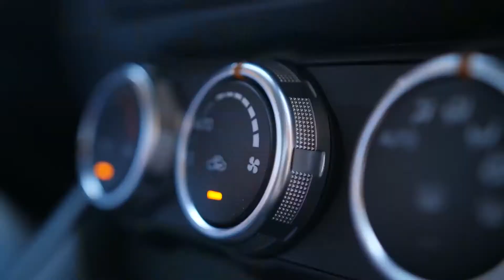What Sarasota Florida is like in the SUMMER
Want to know what Sarasota Florida is like in the summer time?! I won't lie - it's HOT! The summer months have peak temperatures in the 90s that sometimes feel even steamier. BUT the morning and after-dusk temperatures even in June, July, and August are totally comfortable - typically in the 70s. AND there are a lot of great activities that keep you comfortable whether you want to be outdoors or inside.

Since we have great shoreline on Sarasota Bay AND the Gulf of Mexico, there are plenty of opportunities to beat the heat on the water. My favorite way to stay cool is inside one of our great museums. Taking in an exhibit and enjoying lunch at the Sarasota Art Museum is a great way to escape on a hot afternoon.

Check out more ways to manage Sarasota's summer temperatures in this video and let me know if you have any questions about what it's really like to be in SRQ in any season.

So many people reach out wondering what the lifestyle is like in Sarasota and what they can afford and I absolutely LOVE sharing what it's like to live, work, dine, shop, and play in our beautiful Florida city!

Reach out whenever you like if you have any questions about relocation or the cost of living in Sarasota Florida.

Moriah Taliaferro